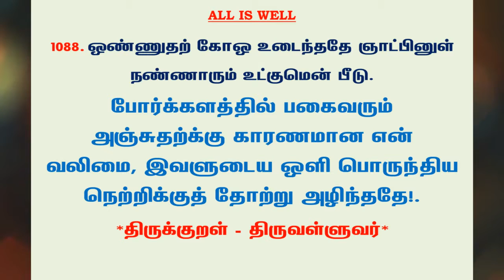#1182 | தினம் ஒரு திருக்குறள் - குறள் 1088 | Kural 1088 - Daily One Thirukkural